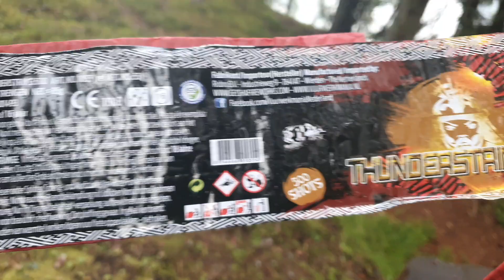💥Thunderstring 500 von Rubro💥